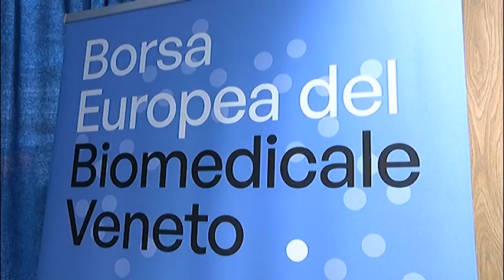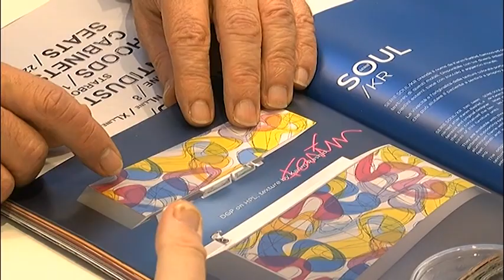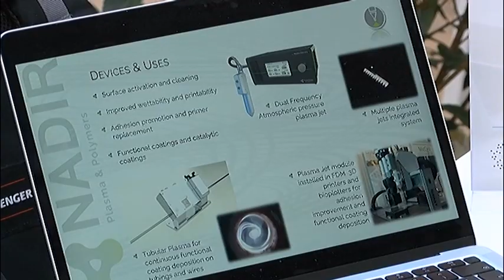Borsa Europea del Biomedicale Veneto | Padova 05/12/22